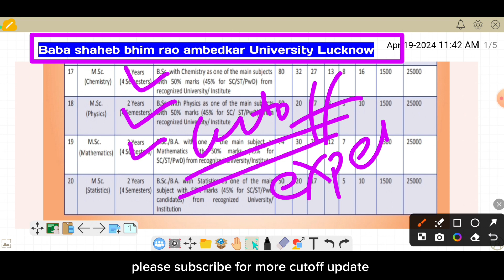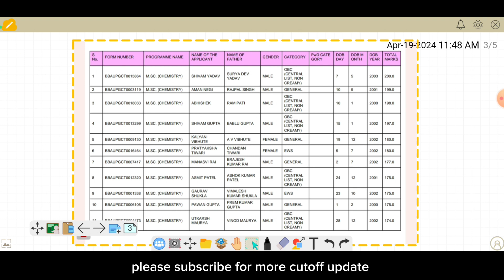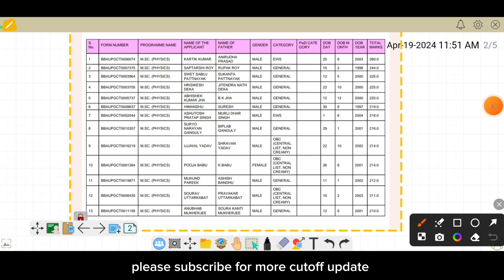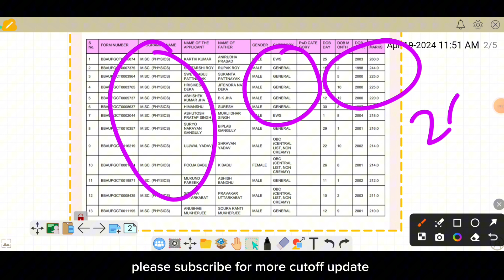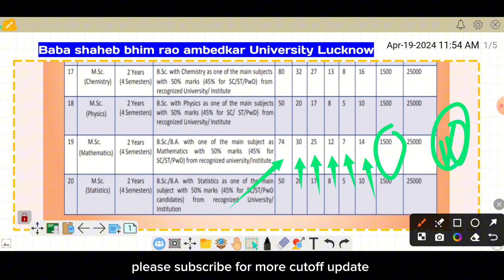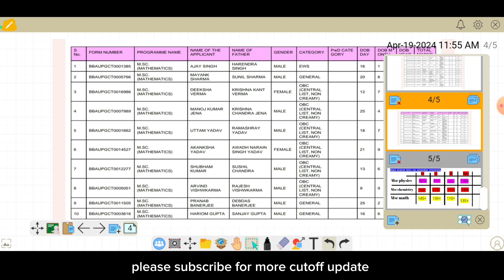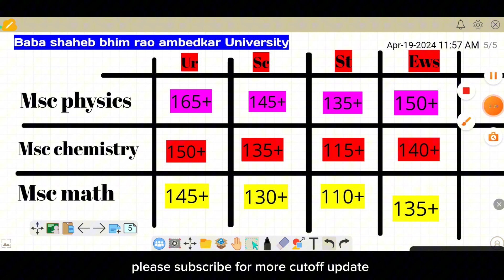cutoff analysis bbau Lucknow:- Cuet PG // कम number पर भी होगा admission ✅ good news 🥳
baba saheb bhim rao ambedkar university lucknow msc mathematics cutoff 2024,
bbau msc physic msc cutoff 2024,
bbau msc mathematics cutoff 2024
,bbau msc chemistry cutoff 2024.,
baba shaheb bhim rao ambedkar university lucknow cuet pg expected cutoff
,bbau lucknow 2024,bbau lucknow 2024 cuet pg cutoff,
bbau ka registration portal open kab hoga,
bbau cuet pg,
how to get admission in bbau lucknow,
bbau lucknow cuet pg registration portal open kab hoga,
jonny bhaiya cuet
,jonny blog

Warning :-

 hashtage :-